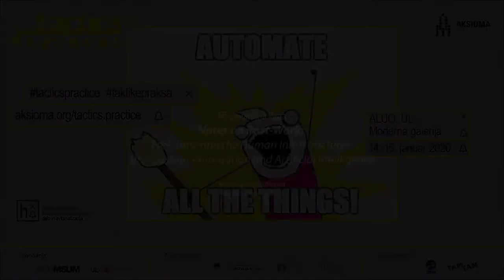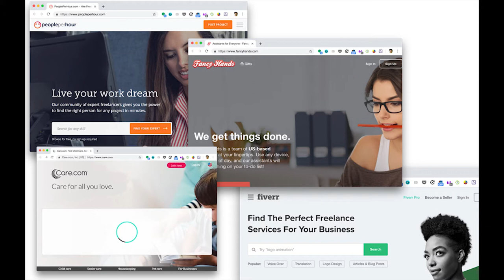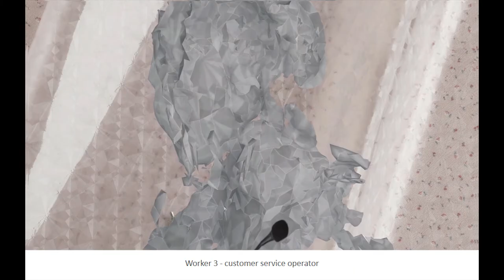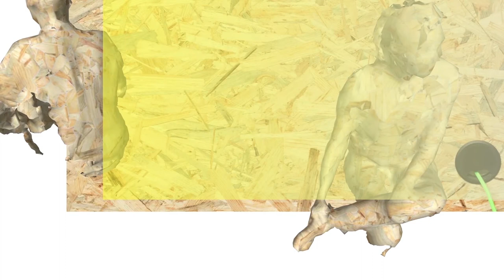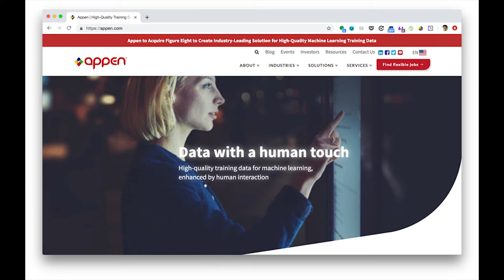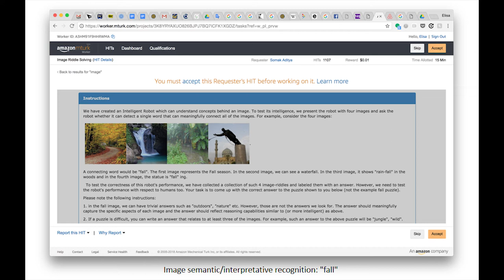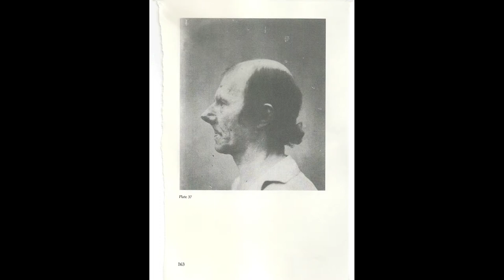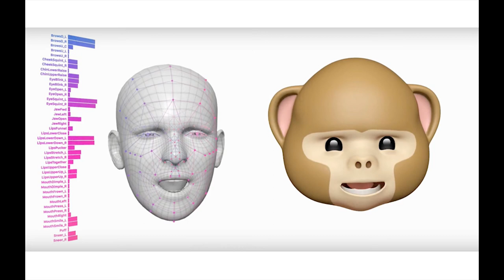Elisa Giardina Papa: Notes on Post-Work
Elisa Giardina Papa: Notes on Post-Work: Free Time and the Human Infrastructures that Sustain Automation and Artificial Intelligence

Artist talk by Elisa Giardina Papa at Moderna galerija.
Ljubljana, 15 January 2020

Realised in the framework of the symposium "AUTOMATE ALL THE THINGS!" within the "Hyperemployment - Post-work, Online Labour and Automation".
A year-long programme co-curated by Domenico Quaranta & Janez Janša.

Most of the academic and political discourse on post-work has focused on the relationship between automation and free time. That is, it has posited that automation has the emancipatory potential to free us all from work: to reduce necessary working hours or at least to devote ourselves to more intellectually rewarding jobs (immaterial labour). What is not fully convincing about this approach is that it is grounded in a hierarchical separation between machines and humans. What is missing is the acknowledgment of the human infrastructure that sustains automation and artificial intelligence. The invisible, precarious, alienated, low-paid and offshored workforce that automation requires in order to function properly. These workers and their tasks are the focus of this talk.